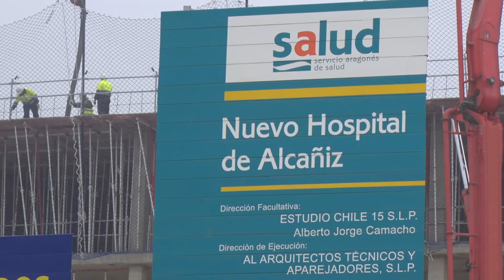El nuevo hospital de Alcañiz estará en 2021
La Consejera de Sanidad de DGA, Pilar Ventura, ha visitado esta mañana las obras del nuevo hospital de Alcañiz. Ha destacado que "ya es una realidad, no se puede echar atrás". Se prevee que finalicen las obras en 2021, pero su funcionamiento comenzará alrededor de un año más tarde.